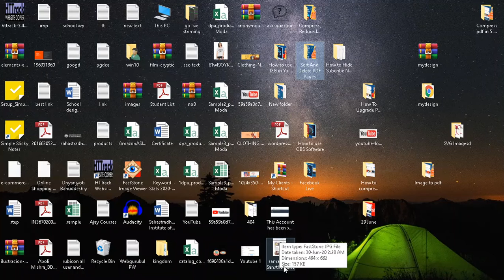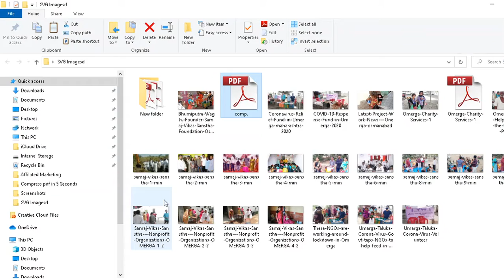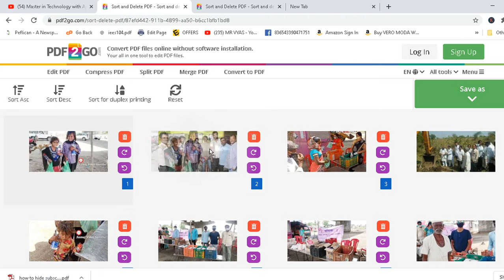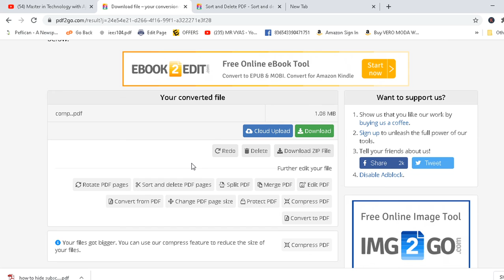Rearrange PDF Pages Online for Free | Sort and delete PDF pages | pdf file ko kaise edit karte hai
Dear Friends, The intention behind the channel is to develop information technology and development, We also try to create freelance Jobs in different sectors through our youtube channel.

We try to resolve the following questions using our youtube channel.

What You Will Learn in This Video - Rearrange PDF Pages Online for Free | Sort and delete PDF pages | organize PDF files | sort PDF

What you will understand after watching these videos : -
add pages to pdf
delete pages from pdf adobe reader
how to delete pages from pdf mac
merge pdf serially
pdf to editable pdf converter
how to combine scanned documents into one pdf
rearrange pdf pages foxit
pdf organizer windows 10
remove page numbers from pdf
collaborate pdf
i love pdf download
reverse page order pdf
renumber pages in pdf
merge pdf pages
how to rearrange pages in word
how can i edit a pdf document for free
pdf sorting software
how to remove pages from pdf document
unlock pdf tools 24
how to unmerge pdf pages
delete pdf pages freeware
rearrange pages in pdf adobe reader
pdfresizer com delete pages
how to delete particular pages in pdf
remove duplicate pages in pdf online
pdf to jpg optimizer
online pdf viewer editor
pdf pro sign in
rotate pdf online
pdf candy
merge pdf and html
bulk merge pdf online
merge pdf more than 30 files
sejda split pdf
unir pdf sejda
sejda pdf editor premium
sejda pro version
https www sejda com mgl compress pdf online
add pages to pdf free online
sejda pdf merge
cut pages from pdf online
extract size pdf
edit scanned pdf online
how to add text in pdf
small pdf move pages
pdf alignment online
insert and delete pages in pdf
merge pdf serially
collaborate pdf
merge pdf pages
pdf sorting software
rotate pdf online
pdf candy
sejda split pdf
unir pdf sejda
sejda pro version
sejda pdf merge
extract size pdf
pdf alignment online
merge pdf serially
collaborate pdf
merge pdf pages
pdf sorting software
rotate pdf online
pdf candy
sejda split pdf
unir pdf sejda